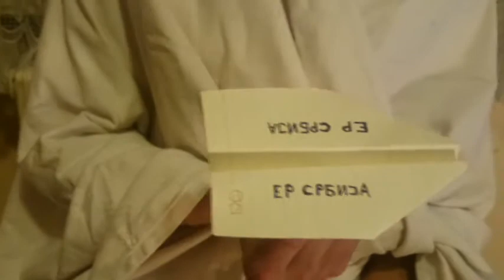Er plejn dizastr investigejshn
Rekonstrukcija minule nesrece gde je zamalo stradalo brdo drzavnih sluzbenika. Prvi prvi put prikazane scene koje su dovele do nesrecnih dogadjaja. Ovo je samo parodija, namera nije vredjanje bilo koga vec samo humor i zabava, svaka slicnost sa stvarnim licima i dogadjajima je slucajna.

Scenario i kostimografija- Milana Mrdjan
Montaza i rezija- Goran Novakovic
Glumac- Aleksandar Bogdanovic